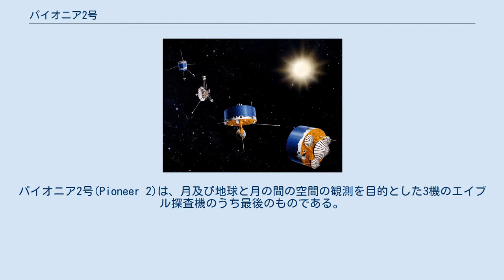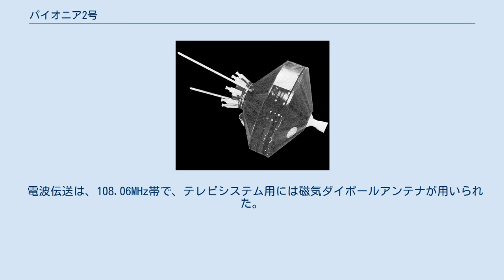パイオニア2号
パイオニア2号(Pioneer 2)は、月及び地球と月の間の空間の観測を目的とした3機のエイブル探査機のうち最後のものである。
1958年11月8日7時30分00秒(UTC)の打上げ直後、打上げ機の第3ステージが分離したものの点火に失敗し、パイオニア2号は意図された月軌道に到達することができなかった。
探査機は、アフリカ北西部の北緯28.7°東経1.9°の位置で大気圏再突入する前に最高高度1,550kmに達した。
短い飛行中に、地球の赤道の周りには考えられていたよりも高いエネルギー放射があることや地球の周りの流星塵の密度が宇宙空間よりも大きいことの証拠を示す少量のデータが得られた。
 パイオニア2号は、パイオニア1号とほぼ同じ構造で、薄い円筒の中央部の両端に円錐台が接続した形をしている。
円筒の直径は74cm、全体の高さは76cmである。
探査機の軸に沿って、底部から11kgの固体推進ロケットが突き出ていた。
 8つの小さな速度調整ロケットが反対側に環状に取り付けられ、使用後には投棄できるようになっていた。
また磁気ダイポールアンテナも同じ場所に取り付けられた。
殻は、薄板状プラスチック製であった。
バーニアが分離された後、ロケットの点火前の合計質量は39.5kgであった。
 科学機器の質量は15.6kgで、STLテレビシステム（パイオニア1号のNOTS赤外線テレビシステムの代替）、放射比例計数機、電離箱、流星塵を検出する振動板/マイクロフォン、5μガウスまでの磁場を測定する磁気センサ、探査機内部の状態を記録する温度変化レジスタ等があった。
ロケットの点火用にはニッケル・カドミウム電池、テレビシステム用には酸化銀電池、残りの回路には水銀電池が用いられた。
 電波伝送は、108.06MHz帯で、テレビシステム用には磁気ダイポールアンテナが用いられた。
地上の管制は、115MHzで受信した。
探査機は、1.8rpsのスピン安定性を持ち、スピンの方向はおおよそ軌道の地磁気面に垂直の方向とされた。